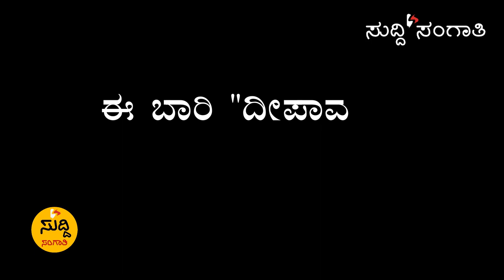ಈ ಬಾರಿ 'ದೀಪಾವಳಿ' ಬಲು ದುಬಾರಿ...! ಸರ್ಕಾರದಿಂದ ಜನತೆಗೆ ತುಸು ನೆಮ್ಮದಿಯ ಸುದ್ದಿ ಪ್ರಕಟ...! NEWS ALERT